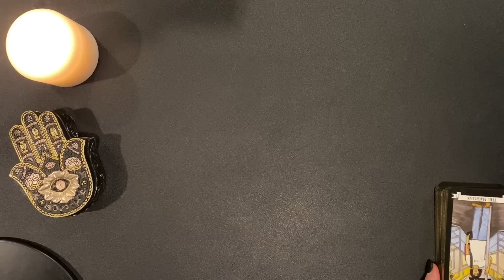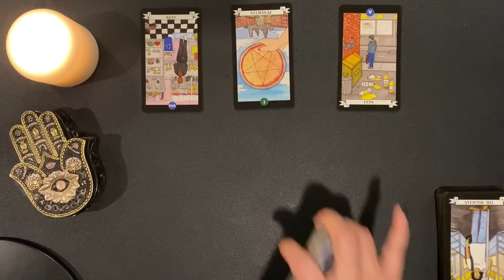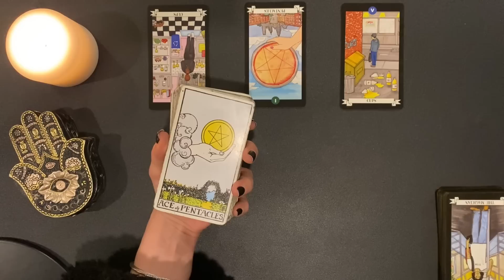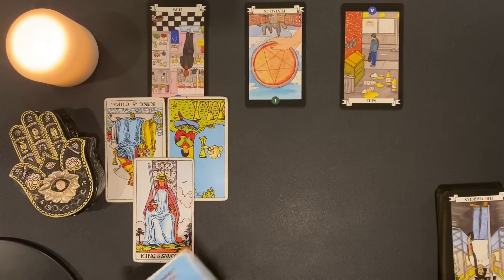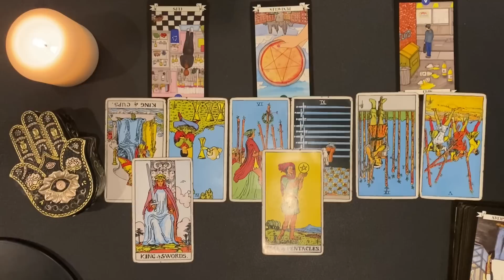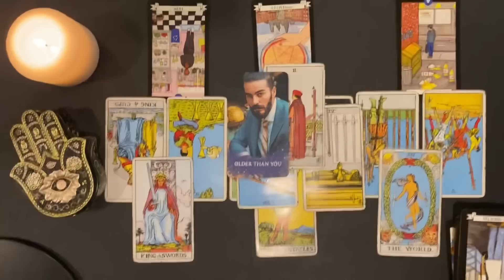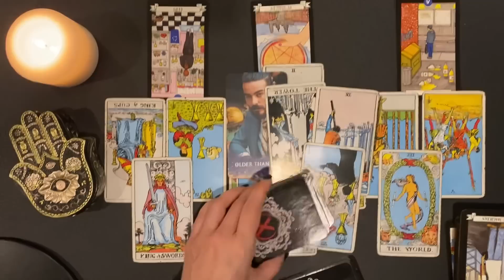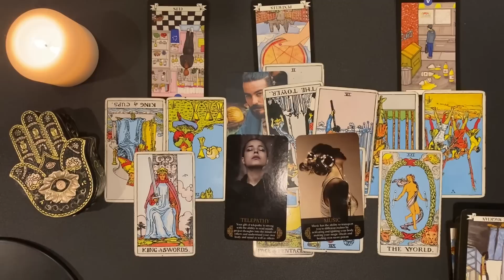PISCES ♓️ VERY SPECIFIC MESSAGE/I WASNT GOING TO POST THIS/ITS NOT YOU…ITS THEM